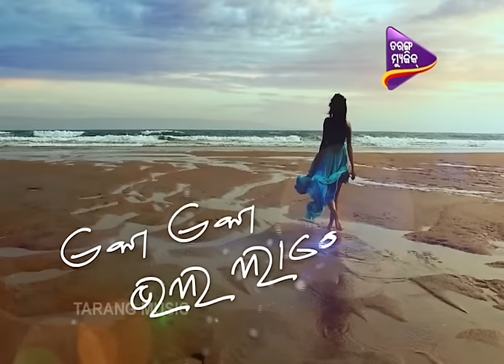EKA_EKA_BHALA_LAGENA_EP24_01_APRIL2016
Tarang Music is the No.1 Music Channel in Odisha.